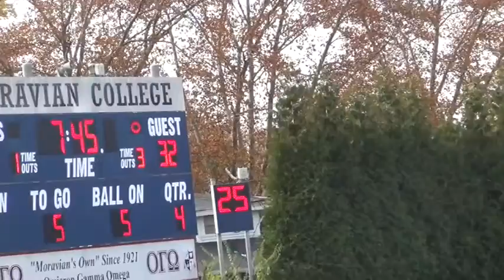Offensive Scores Against Moravian 103115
Description:  Great offensive plays.  Came back from 21-0 and almost put them away.